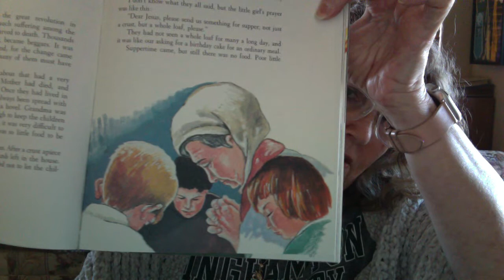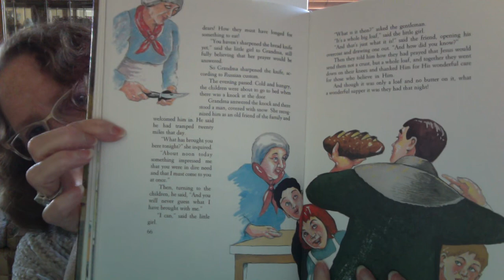A Whole Loaf, Please : M&M : 02 19 2021